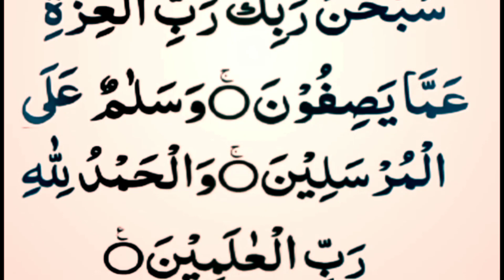Namaaz Ka Pura Ajar Mile Ga | Hadees shreef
Namaaz Ka Pura Ajar Mile Ga

Q